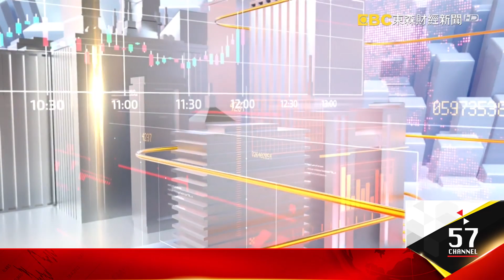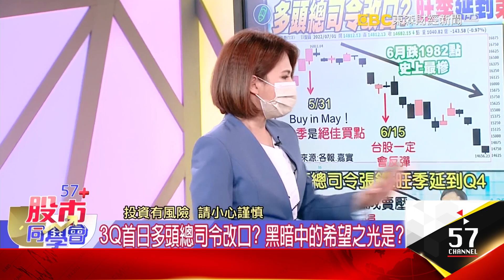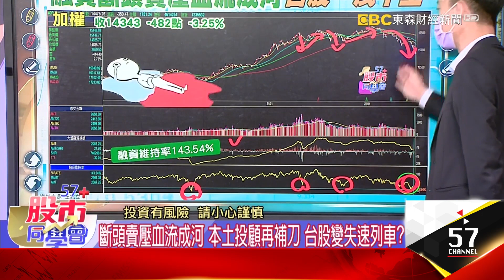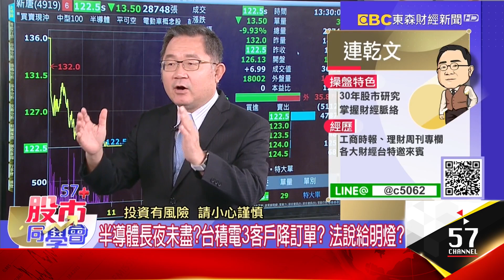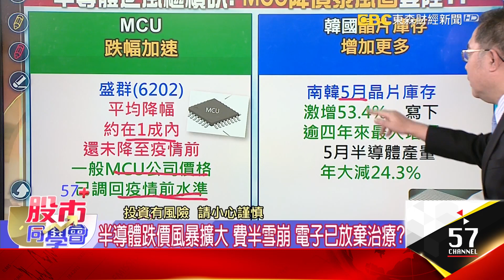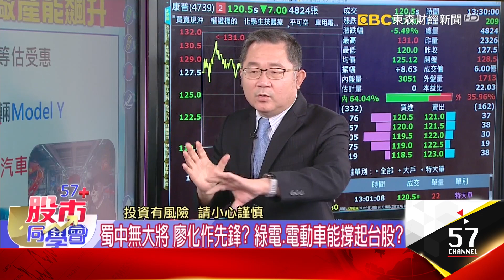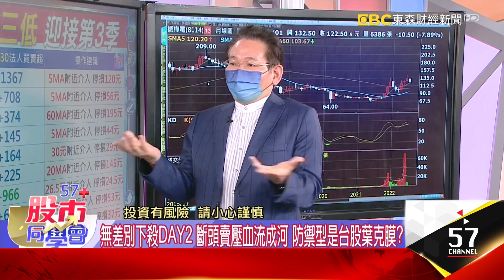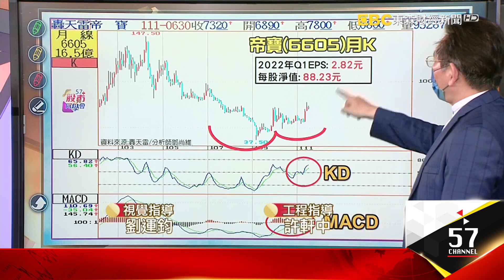無差別下殺DAY2 電子放棄治療？工業電腦續命？長夜未盡？台積電客戶降訂單？法說給明燈？台股跌到傻眼 電信、IPC、民生消費能防禦？《57股市同學會》王兆立 連乾文 鄧尚維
美國核心PCE連三降 通膨真觸頂？散戶信心回來了？
3Q首日多頭總司令改口？黑暗中的希望之光是？
斷頭賣壓血流成河 本土投顧再補刀 台股變失速列車？
半導體砍價風暴擴大 IC設計、MCU跌到傻眼？長夜未盡？
無差別下殺DAY 2 電子放棄治療？工業電腦能救命？

半導體長夜未盡？台積電3客戶降訂單？法說給明燈？
半導體跌價風暴擴大 費半雪崩 電子已放棄治療？
台股一洩千里 電子績優生暴力破底 何時才能落底？
蜀中無大將 廖化作先鋒？綠電、電動車能撐起台股？
電金傳綠油油！唯有生技繼續喘息？7月還有戲？
壽險遇最慘半年 淨值蒸發1.4兆追上金融海嘯

跌到傻眼！台股連2天亞股最弱 資金轉防禦股可以嗎？
無差別下殺DAY2 斷頭賣壓血流成河 防禦型是台股葉克膜？
一個台股兩個世界？振樺電順利填息 工業電腦主心骨？
工業電腦需求旺 艾訊、樺漢、威強電複製振樺電走勢？
永崴長黑失守所有均線 法人連二日賣超 該跑？該抱？
碩禾雙重底成型 KD黃金交叉 法人連五日買超 能低接？
巨庭三重底成型 守穩頸線 法人連二賣 關鍵怎麼抓？
廣華、昭輝、帝寶長期雙重底 技術指標向上 上車安全？